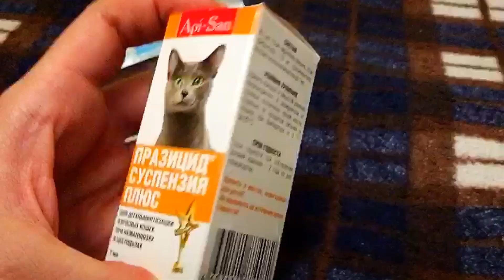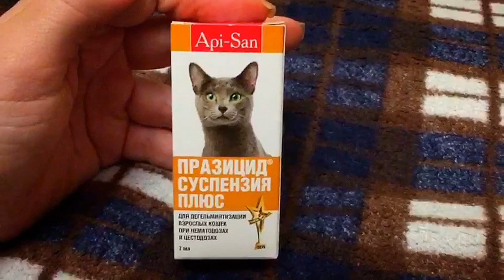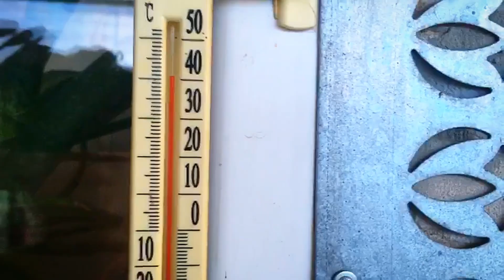КОТОЖИЗНЬ выпуск 9 || ежегодная профилактическая прививка кошке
В этом выпуске главная героиня британская кошка Мышка. Пришло время ежегодной профилактической прививки от многих вирусов , я всегда делаю прививку Nobivak Tricat Trio.
А также мы с Мими едим конфетки, которые пришли нам в посылке от канала Непоседа Кулинар и Хаски Мими( тезка моей Мимишки)) , в конце ролика Мышка взахлёб мурчит , а это оооочень редкое явление .

У меня на канале поднимается много различных тем.  Здесь со мной вы познакомитесь с новинками косметики, а так же будем говорить о проверенных средствах. Вместе будем строить мой новый дом! Так как по образованию  я провизор , с удовольствием расскажу вам о составах и действии лекарственных препаратов и многое , многое другое...
На моем канале вы познакомитесь с моими замечательными пушистыми питомцами. Оставайтесь!!! Я буду развиваться вместе с вами и стараться снимать интересные ролики.

Если вы хотите помочь моему каналу , вы можете перечислить любую сумму на мою карту Сбербанка
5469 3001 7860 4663